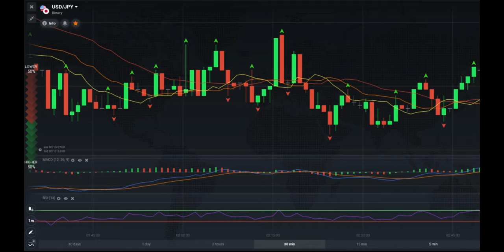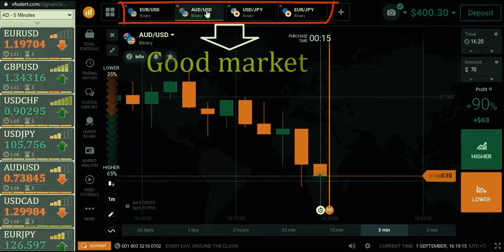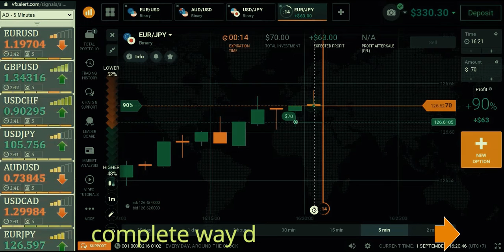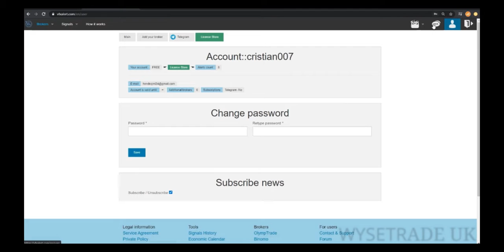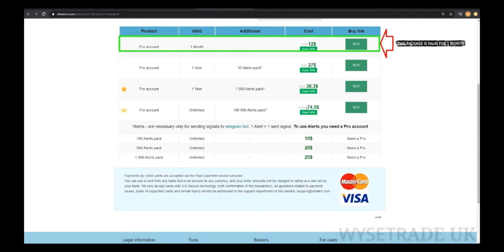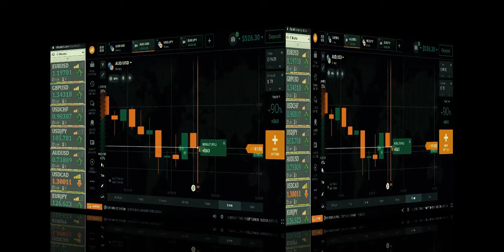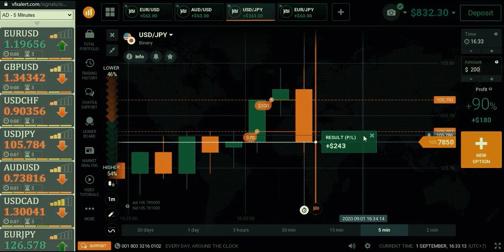you must try this strategy - if you want to profit - iq option 2020